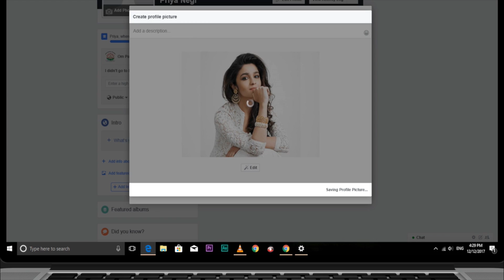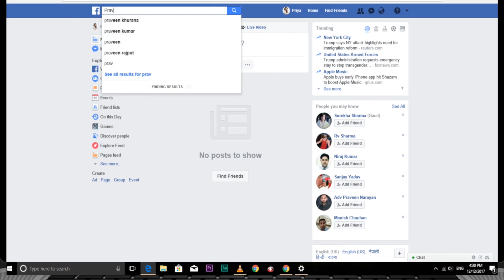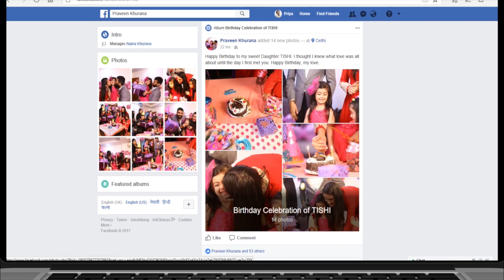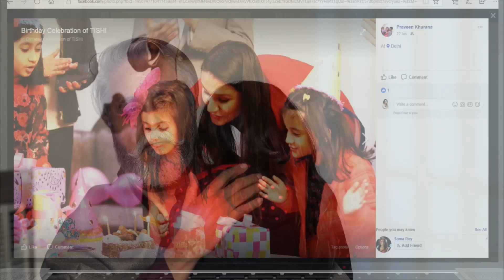THE BENCH | AWARD WINNING HINDI SHORT FILM BY MANISH MEHTA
Award-winning  Hindi Short Film THE BENCH which is based on FAMILY, RELATIONSHIPS AND EMOTIONS  has received fantastic reviews! A bitter-sweet charming tale and a must-watch!

Special Thanks to Virender Bhasin
Producer: Pradeep Kumar Singh, Meenu Singh
Cast: Dinesh Mohan, Sapna Datta, Karishma Singh, Raghav Sharma, Ridham Sethi, Veronika Arora
Director: Manish Mehta
Story: Manish Mehta
Associate Director/ Screenplay:  Ankush Bhatia
Dialogues: Kamal Pant
Dop: Vinay Tyagi
Casting Director: Elena Liman
AD:  Neha Samant
Editor: Anuj Bhardwaj
Photography: Saurabh Singh
Sound: Sanjeev
Light: Bittu, Sonu
Hair and Makeup: Shivani
EP: Uravshi Singh
Production Head/ Legal: Vaibhav Kandpal
Produced by: Urva Films & Television Production
In association with IJA Productions